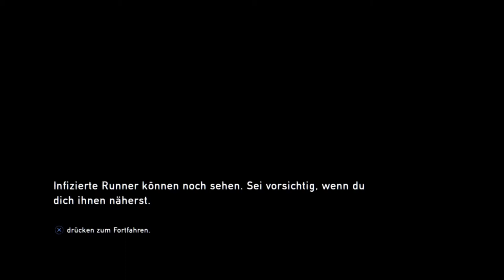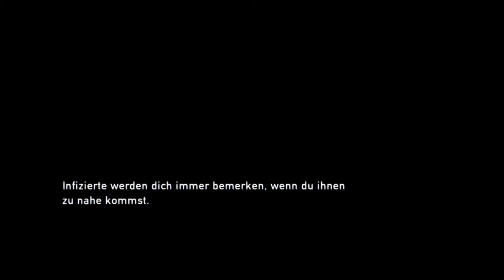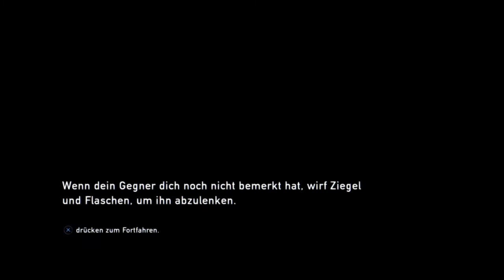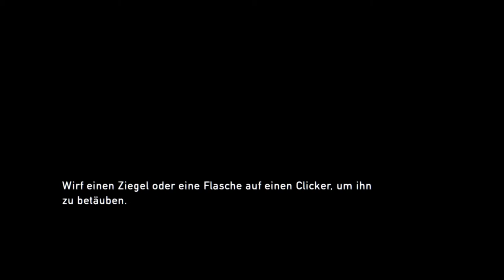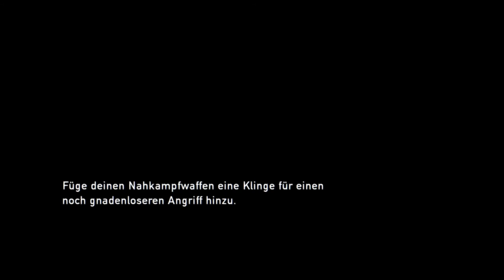The Last of Us - Folge 9: Prügelei auf dem Schulhof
Auf der Suche nach dem Motor kommen wir jetzt an der Schule an. Schule ist auch nicht mehr das was es mal war...